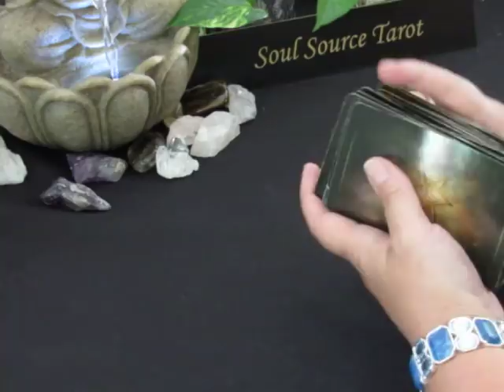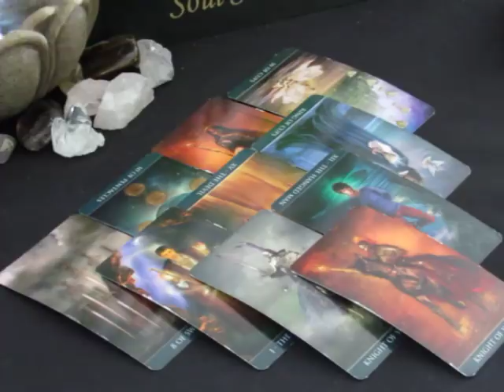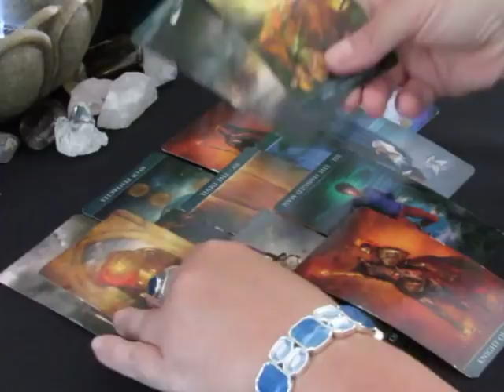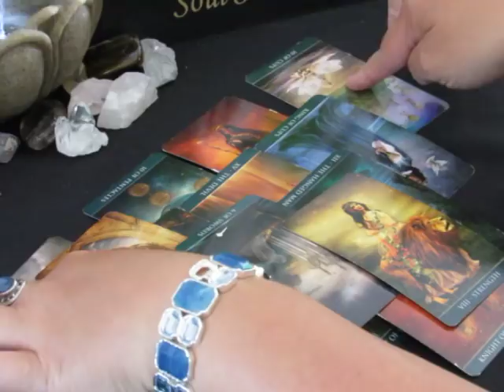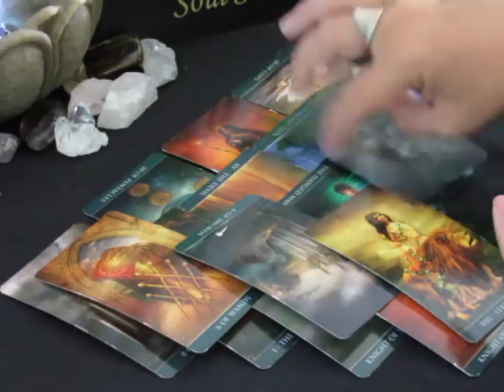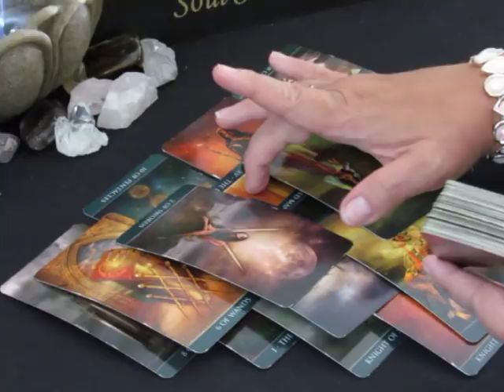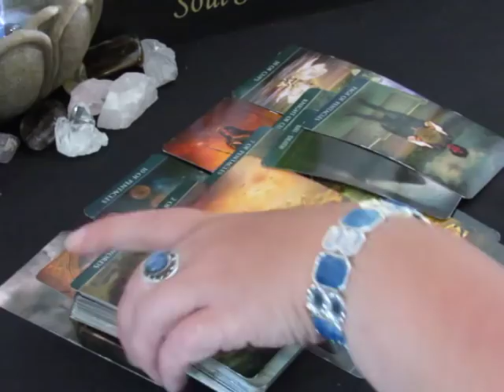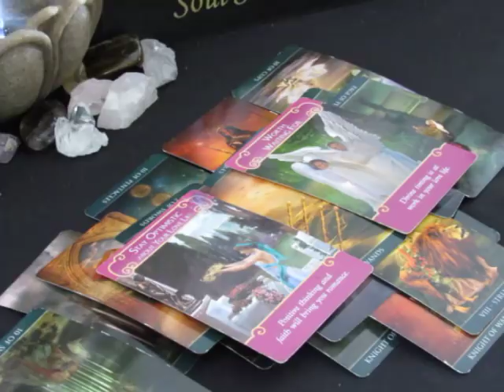~Gemini~Love~Damn Liar~June 18 to 24, 2018 Gemini Tarot Reading June 2018